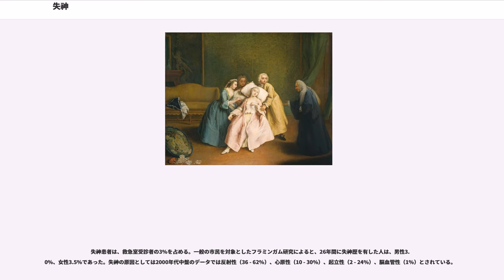失神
失神（しっしん、）とは、大脳皮質全体あるいは脳幹の血流が瞬間的に遮断されることによっておこる一過性の瞬間的な意識消失発作である。気絶、卒倒とも。通常は数分で回復し、意識障害などの後遺症を起こすことはない。失神が起こる前に、目の前が真っ暗になる感じや、めまい感、悪心などがあり、その後顔面蒼白となり、ついに意識が消失する。また、失神の発作は、立っている時に起こることが多い。ただし、座位で発症する場合が30-40%あり、たとえば背もたれのある椅子に座った状態で失神すると寄りかかったまま意識を失い、失神が長く続く原因となる。失神が立位で発症する場合にも、突然に血圧が低下して転倒する場合、徐々に血圧が低下して、くず折れるように座り込む場合など、発症時の様子は様々である。

失神が起こるのは通常、数十秒から数分間と比較的短い時間であり、その後は自然に意識が戻り何らかの後遺症が残ることはないが、以下のような場合には注意が必要である。

このような場合には脳などに重篤な病気が起こっている危険性があるため、救急要請の検討も必要である。

発症機序のよって、「起立性低血圧」「反射性（神経調節性）失神」「心原性（心血管性）失神」の 3つに大別される。

失神の診断・治療ガイドライン2012年改訂版では、下記との鑑別が必要とされている。

大脳皮質全体、あるいは脳幹の血流が瞬間的に遮断されるような病態で失神は起こる。頻度としてはほとんどが循環器疾患である。脳血管障害、特にTIAによるものは非常に稀である。これは解剖学によって説明ができる。大脳皮質全体の血流を遮断するには脳を灌流する4本の血管（左右の内頚動脈と椎骨動脈）を同時に遮断しなければならない。血管病変では、これは非常に可能性が低い。事実、多くの格闘技でいわゆる絞め技でも瞬時に相手を失神させることはできないことから明らかである。例外として脳底動脈が遮断された場合は失神を起こしえる。症状が意識障害のみではTIAの診断基準を満たすことはできない。脳底動脈領域のTIAの場合は意識消失の前または後に神経脱落症状（多くは複視、片麻痺、小脳失調、脳神経所見）が認められるのが一般的である。

失神で特に危険なのは致死的不整脈、すなわち心室細動や心室頻拍が一過性に起こった場合である。致死的不整脈による失神は本当に瞬時に起こるため受け身をとることができない。そのため顔面外傷などの合併をみたら念入りに心疾患を探さなければならない。失神の患者を診る場合は必ず失神の原因検索（大抵は不整脈が原因なのでまずは心電図、必要なら不整脈の原因となる心疾患を検索する）と外傷検索を同時に行うことである。特に頭部打撲ではネックカラーによる固定、必要ならばJATECプロトコールにて対処を行う。わずかながら存在する脳血管性の失神の場合は失神後、頭痛や麻痺などの症状が伴う場合が多い。このような神経学的異常や頭部外傷を認める場合は頭部CTも施行する価値はあるがルーチンとしては特に必要ではない。失神後痺れを訴える患者などでは非常に悩ましい。近年、脳ドック普及などによって微小梗塞が数多く指摘されるようになり、それに伴い痺れを脳梗塞の前駆症状ととらえる人もいる。しかし基本的に痺れはほとんどの場合は脳血管障害と関係はないとされている。

重要な情報としては病歴に疼痛、悪心、下痢、吐血、下血、メレナなどがあるか、バイタルサインの動き、眼瞼結膜の貧血、頸動脈狭窄音、心雑音、直腸診による便潜血などがある。検査としては一般的な検査のほかに血糖、ラピチェック、トロップT、D-ダイマーを測定することが望ましい。血液ガスにて代謝性アシドーシスがないということは痙攣との鑑別となる。

救急室では34%もの失神の原因が不明となってしまうとされている。厳密な原因の分析が困難な場合は重篤な疾患のスクリーニングを行う場合がある。この時に重要視する失神の原因は大きく分けると4つであり、心血管性失神、起立性失神（特に出血、脱水、貧血）、血管迷走神経反射性失神、薬剤性失神である。これらの原因のスクリーニングとしては心電図、血算、妊娠反応がよく用いられる。

失神の患者は重篤な不整脈がある可能性があるので原則としては入院が必要である。ただし、神経原性失神、起立性低血圧、飲酒時の失神、心因性失神と診断がついていればそのまま帰すことができる。またこれらの診断のみならば予後が変化することはない（見落としがなければ）。高齢者の場合は入念な精査が必要になる場合もあるので、入院を念頭...